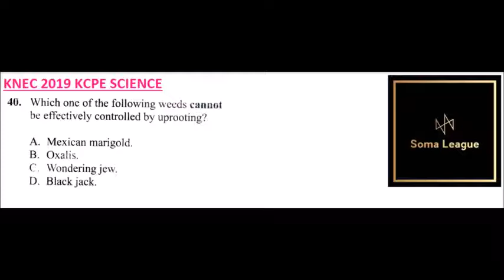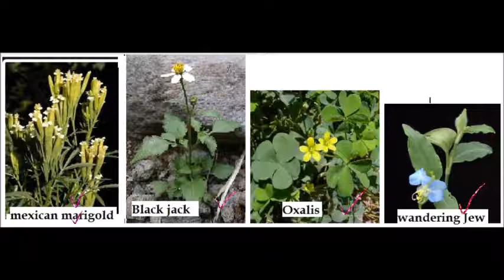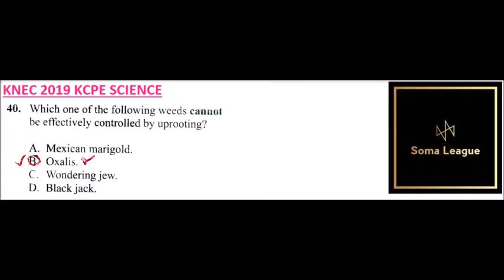2019 KCPE Past Paper Science Question #40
This video explains how to correctly answer question #40 on the 2019 KCPE Past Paper